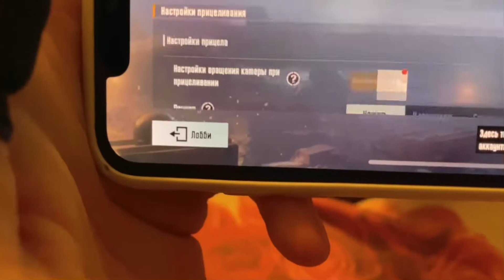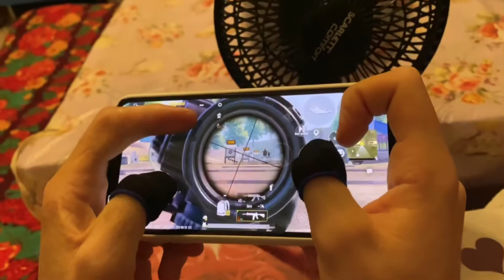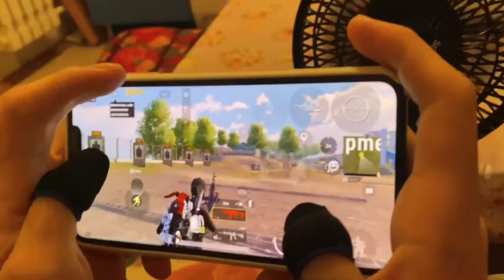КАК СТРЕЛЯТЬ БЕЗ ОТДАЧИ | PUBG MOBILE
HI GUYS 😍
My goal is to be 5000🔥 Next 10.000🔥 Next 100.000
Love all 🥺🥰😍🔥
My Intagram :zverkin_pubg